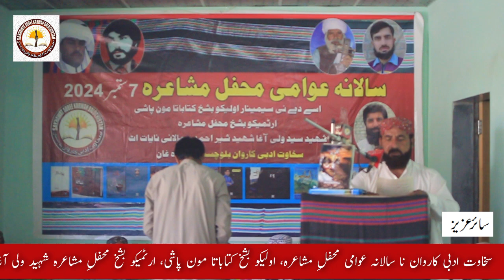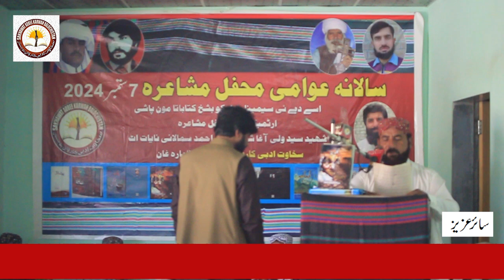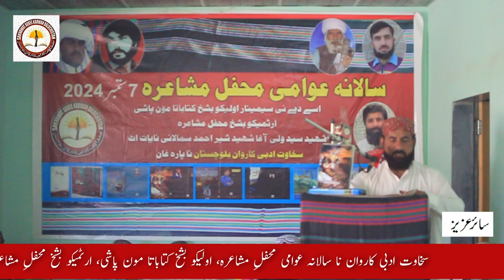brahvi poetry balochi poetry by sakhawat adbi karawan balochistan